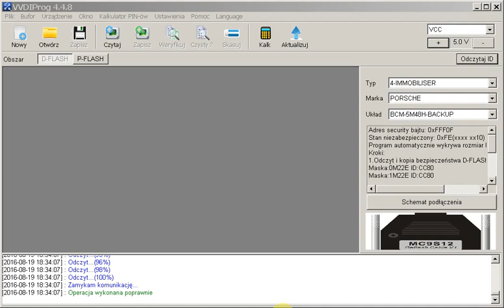Porsche BCM 5M48H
VVDI prog read Porsche Panamera BCM 5M48H
Harkan.pl